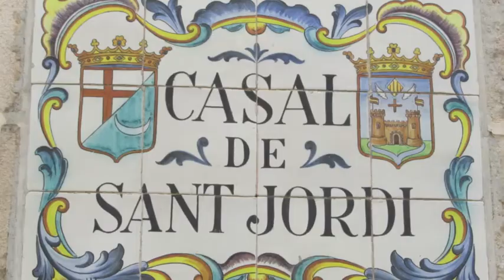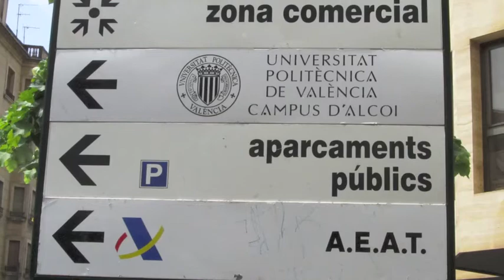Filà Novadors12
Video resumen de @juanfratic acerca de las Jornadas Novadors12 celebradas los días 2y 3 de julio de 2012 en Alcoi (Alicante).